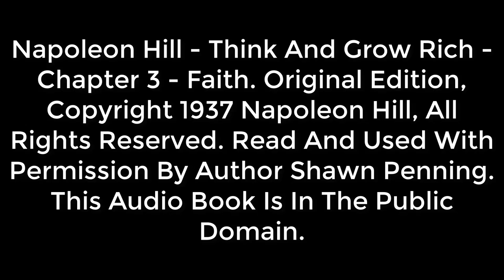Napoleon Hill - Think And Grow Rich - 1937 Edition - Chapter 3 - Faith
You need to get a Life, health, fitness and nutrition coach.